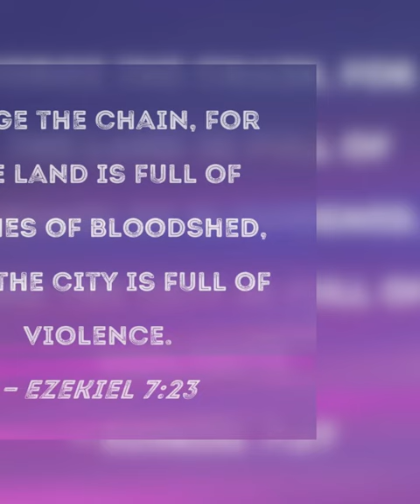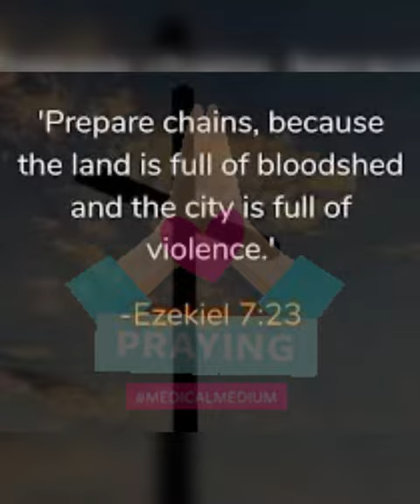Devotional Ezekiel 7:23 PREPARE CHAINS